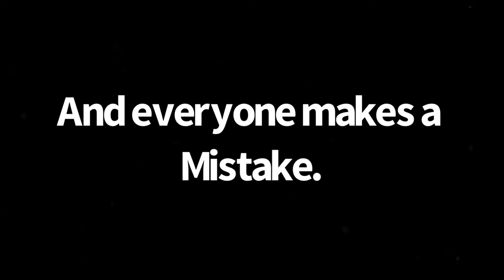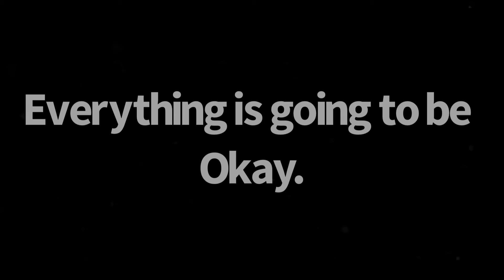If You’re Feeling Down…Watch This.🙂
Hey guys! It’s me, Lya Lol! 😄 I made this video for you guys. Things can be hard, but I just want to let you know, you guys are the best! Thank you for everything! I hope this helps you. 😊